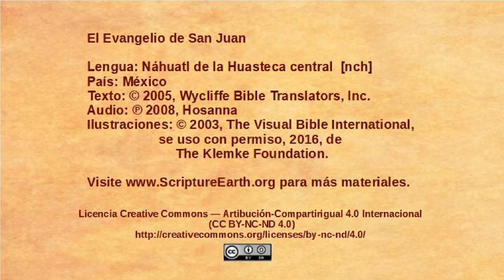Náhuatl de la Huasteca central – John 5:16-47 - Jesus defends his authority [nch]